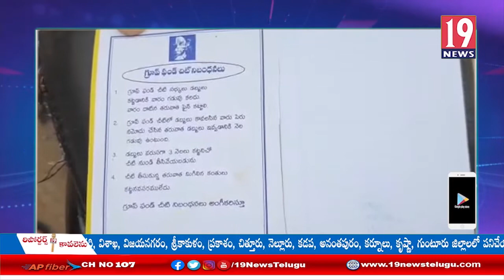హిందూపురం సత్యనారాయణ పేటలో YVA గ్రూప్ ఫండ్స్ పేరుతో చీటీలు వేసి 45కోట్ల రూపాయలతో పరారు